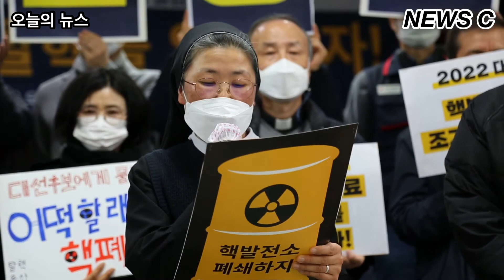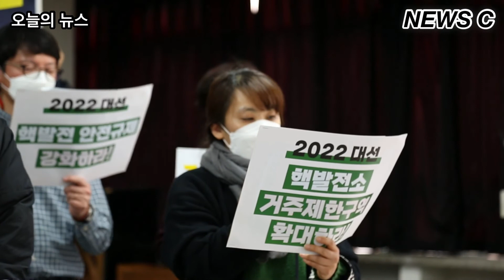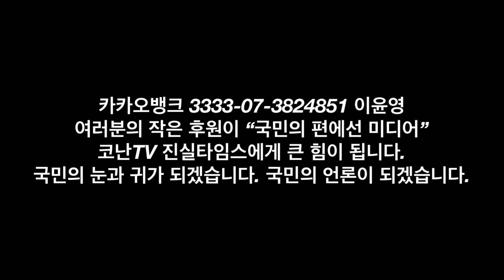2021. 홈리스 추모주간 선포, 2022. 탈핵대선연대 출범식, 김부겸 총리 규탄 집회 오늘의 뉴스 [NEWS C]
프로그램 제목 : 메인뉴스 NEWS C
 방송 제목 : 2021. 홈리스 추모주간 선포, 2022. 탈핵대선연대 출범식, 김부겸 총리 규탄 집회 오늘의 뉴스
 방송 내용 : 첫 꼭지 - 2021홈리스추모제공동기획단(38개단체) 관계자들이 15일 오후 2시 서울 중구 통일로 1 서울역광장에서 '2021. 홈리스 추모주간 선포' 기자회견을 열고 있다. 2021홈리스추모제공동기획단은 2001년부터 매해 동짓날을 즈음해 열리는 ‘홈리스 추모제’를 함께 준비하고 있는 38개단체들의 연대체이며, ‘홈리스 추모제’는 거리와 시설, 쪽방 등지에서 살다 돌아가신 홈리스분들을 추모하고, 홈리스의 인권과 복지지원의 개선을 요구하기 위한 자리다.
 두번째 꼭지 - 녹색연합 등 관계자들이 15일 오전 11시 서울 중구 명동길 74 명동성당 가톨릭회관 1층 강당에서 "'2022. 탈핵대선연대 출범식' 정의로운 전환, 안전한 세상, 탈핵을 앞당기자" 기자회견을 열고 있다.
 세번째 꼭지 - 전국학부모단연합, 함께하는사교육연합 관계자들이 15일 오전 10시 20분 서울 성동구 고산자로 280 서울 성동광진교육지원청에서 "김부겸 국무총리, 코로나 19 백신 청소년 접종 관련 학생·학부모 간담회"가 열리는 이 날, 김부겸 총리 규탄하는 집회를 열고 있다.